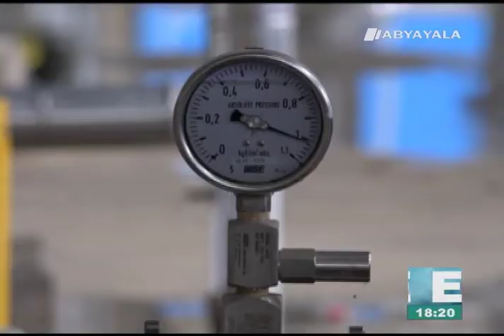FPEG: Bolivia prevé más de seis acuerdos y convenios